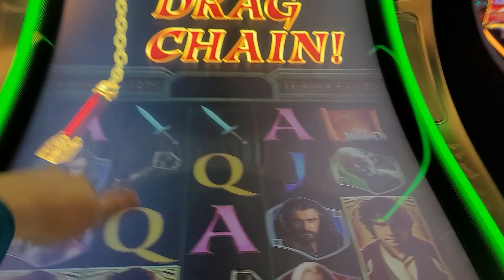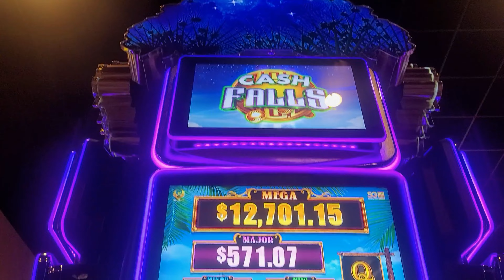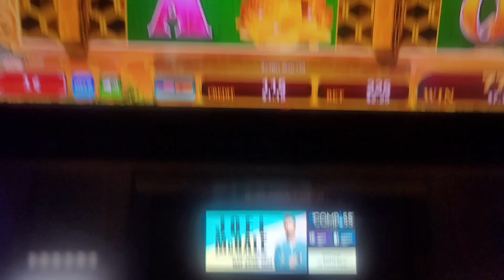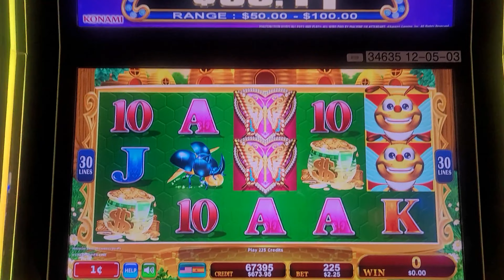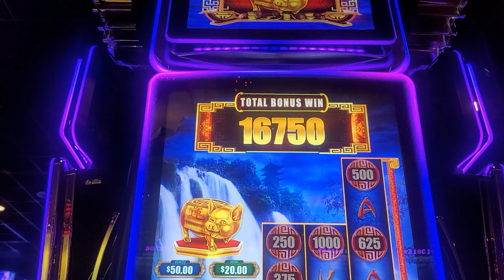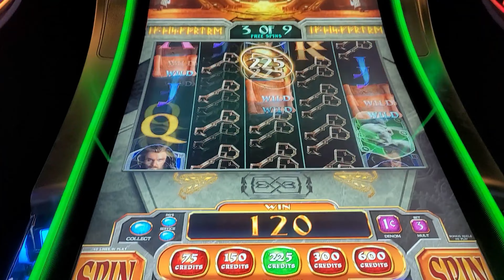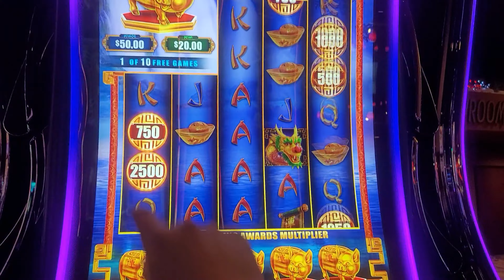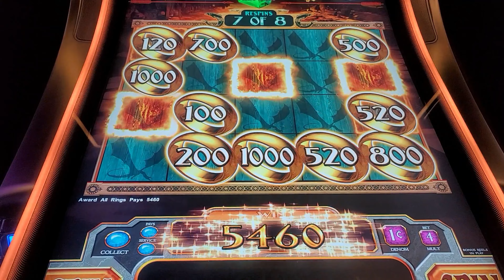🍯Lucky Wild Winning🐝💸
Cash Falls, The Hobbit, Lucky Honeycomb, Scarab, Overflowing Stacks
Gambling @ a casino near Escanaba, Michigan